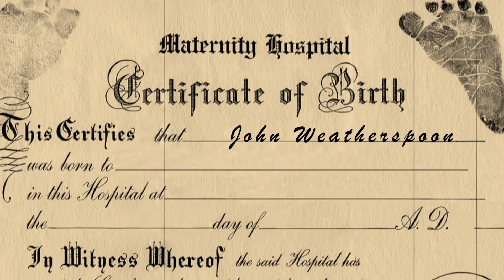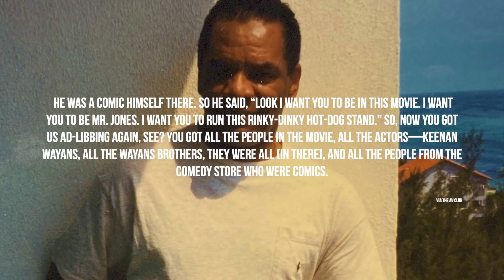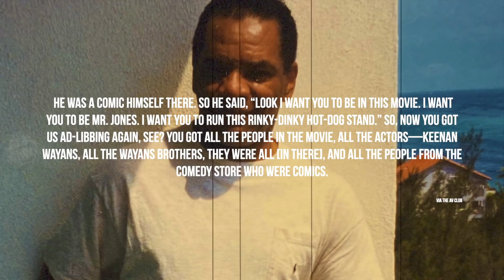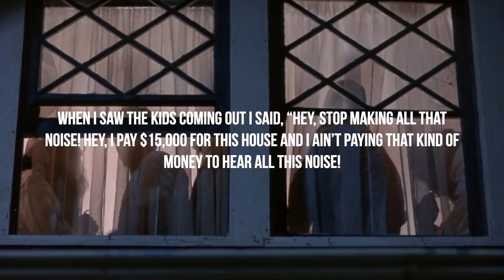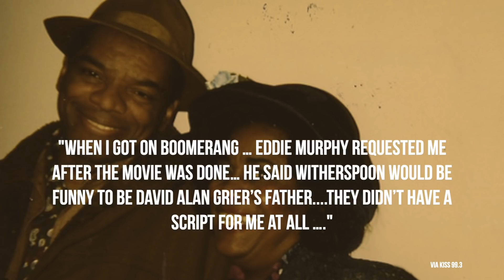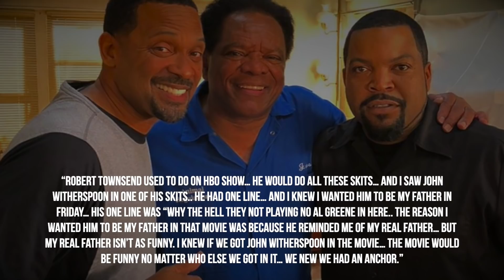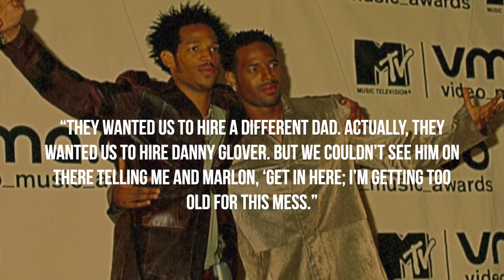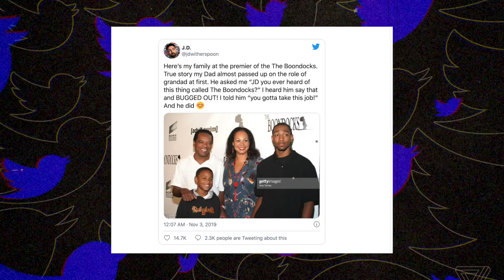How John Witherspoon Almost Didn't Become Our Favorite Pops - Here's Why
- John Witherspoon made a career for himself by slowly making himself as one of America's most loved dads on TV. Witherspoon would appear in several films and TV shows like Friday, The Boondocks, The Wayans Bros. & Boomerang showcasing his style of fatherhood.   In a new 'Here's Why' we discover how Witherspoon's legacy almost didn't happen. Instagram: @ComedyHype & Twitter: @ComedyHype_